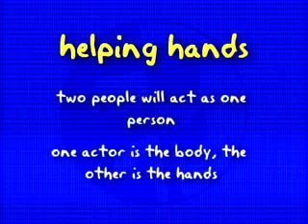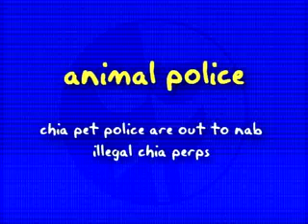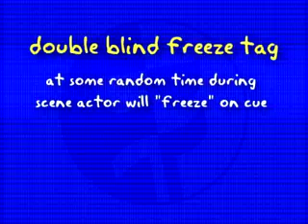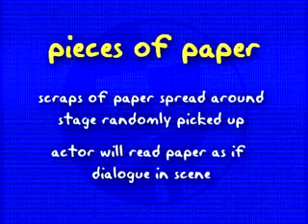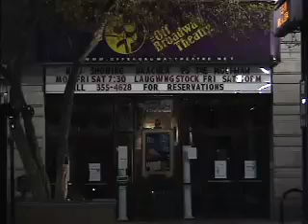Laughing Stock TV: Episode 9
"Laughing Stock TV" aired locally here in Salt Lake City during the first half of 2005. The show scored well in the ratings (even beating the Utah Jazz... okay a rerun of a Jazz game), but the local station decided not to pick it up for a second season. Fools!

"Laughing Stock TV" produced by photoMotion